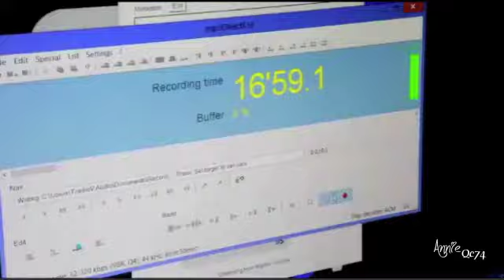Crystal Chappell On Soap Box: With Lilly & Martha (Part 1) *[Corrected Video-Edit Re-Uploaded]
Crystal Chappell On T-Radio-V SoapBox With Lilly & Martha
 (Part 1) -Aired February 20th 2014
Daytime Hosts Lilly Melgar And and Martha Madison Of TradioV's SoapBox Interview Crystal Chappell.
**[Corrected Part 1 Video Edit Re-Uploaded.]**
 Thanks To My Youtube Subscribers And All Other General Viewers For Their Patience, and Understanding.
Part 2 Of This Interview Will Be Following Shortly...

Overview Of CC's Daytime Career Begins To Discuss Another WebSeries Beacon Hill, And Crystal Chappell's Recent New Book,
 "The Perfect Art Of Imperfection: My Life So Far."

As Collective Fans Of CC, Let's Please Remember To Show Love And Support For Her, And All Her Upcoming Projects, And Future Endeavers.
*Crystal Chappell Is LOVE!! [Daytime's Goddess]

[Launched in 2011, TradioV (Radio In TV), a division of Zinna Media Group.